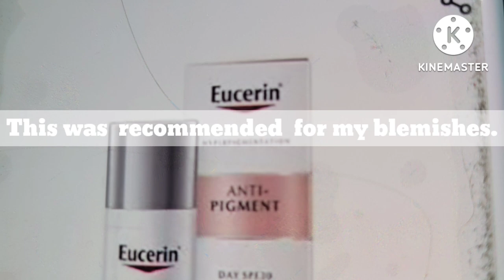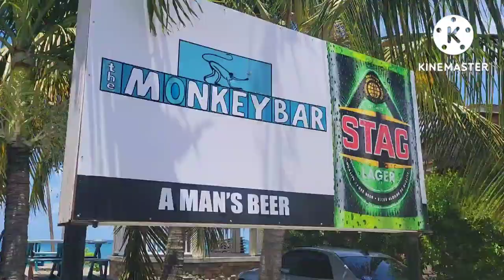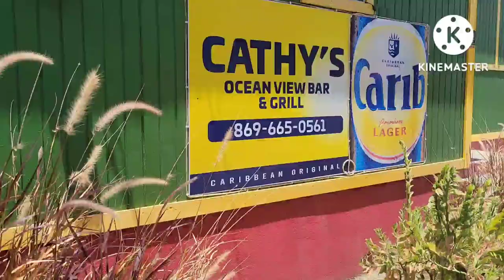St. Kitts Vacation //St. Kitts and Nevis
St. Kitts Vacation// St. Kitts and Nevis.  In this video I went to a spa before going on vacation. We traveled to  Miami then to ST. Kitts.  In St. Kitts I stayed on a  beautiful resort  call Timothy   Beach Resort.  I didn't talk much about my stay there but it's quite relaxing and is located on a perfect spot.  It's also where there is a lot of night life on the strip.  In addition, there are some activities that you take part in like jet skiing, cruising, snorkeling, and much more.

Jetski TimothyBeachHotel # Frigate Bay Strip. music from kinmaster and AVLZ official 🎶